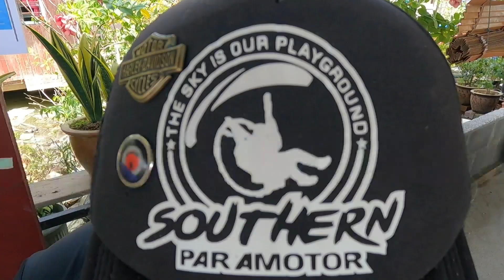GAYAT! Aktiviti best di Batu Pahat! Mencabar ketakutan diri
Korang berani tak nak terbang? Fuhhh. Gayat beb!
Terima kasih Kelab Sukan Udara Paramotor Southern :
Hi! Nama aku Amir Arsad dan aku adalah seorang Travel Vlogger dan aku bangga sebagai Anak Malaysia!
Amir Arsad | Malaysia | Traveller | Backpacker | Travel Vlogger